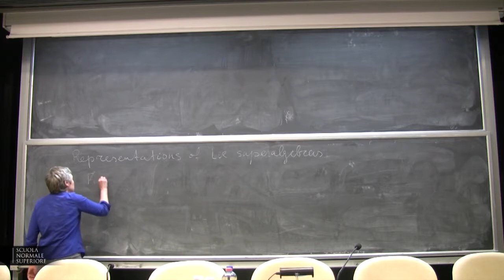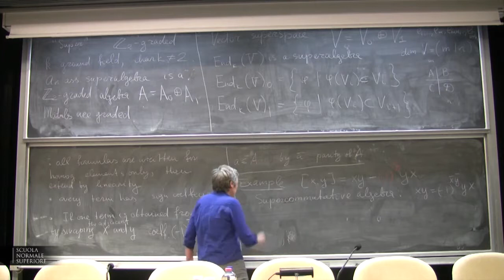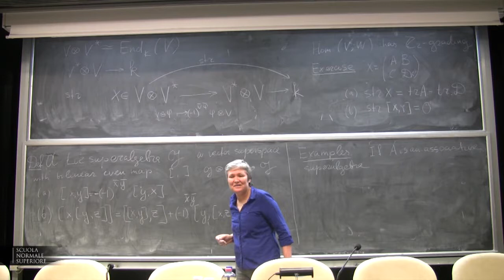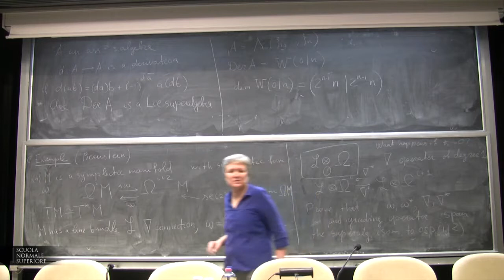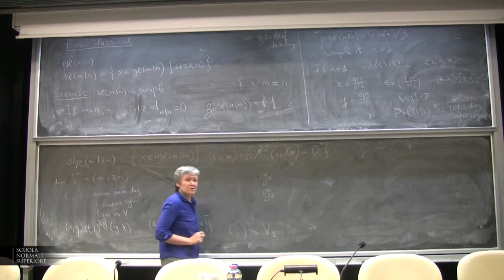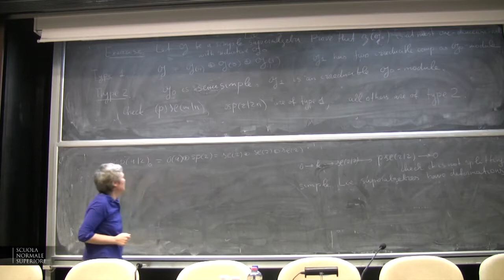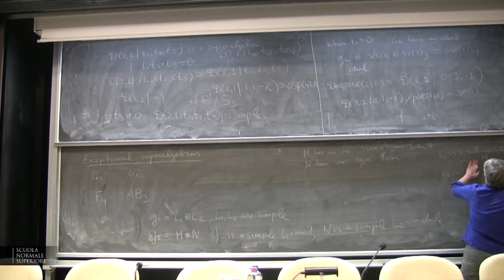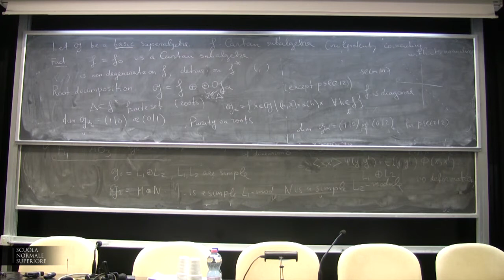Vera Serganova, Lecture I - 20 January 2015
Vera Serganova (University of California, Berkeley) - Lecture I

The goal of this minicourse is to review recent results in representation theory of finite-dimensional Lie superalgebras.
Lecture 1 Finite-dimensional Lie superalgebras: classification, examples, highest weight theory, first results about characters.
Lecture 2 Center of universal enveloping superalgebras. Blocks in the category of finite-dimensional representations and category O Stein-Gelfand-Gelfand reciprocity. Weight diagrams.
Lecture 3 Algebraic supergroups. Geometric methods: Borel-Weil-Bott theory, associated variety and odd nilpotent cone.
Lecture 4 Schur-Weyl duality for dierent classical superalgebras. Deligne's theorem and relation with tensor categories.
Lecture 5 Categorification of Fock space via translation functors for superalgebras. Kazhdan-Lusztig-Brundan conjecture for category O in supercase.